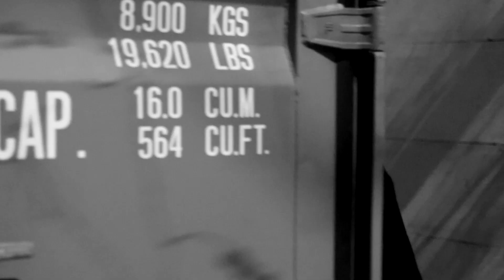BalanceTaCyber : Épisode 4 - Bonne Nuit Les Petits !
Ne vous laissez plus trainer hors du lit au beau milieu de la nuit pour régler un problème de ransomware ! Grâce à Reveelium et aux équipes ITrust, le mieux que vous ayez à faire c'est vous servir une bonne tisane, vous mettre sous la couette et rester au chaud !
Pour aller plus loin, on vous invite à télécharger notre livre blanc sur les bienfaits de l'intelligence artificielle appliquée à la cybersécurité
Et pour répondre à vos questions, nos experts sont juste là